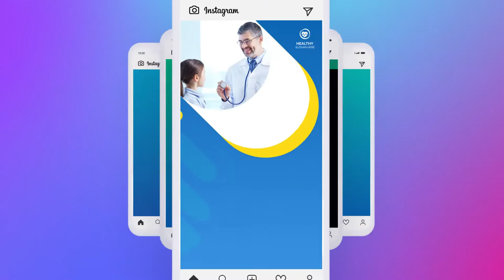Medical Healthcare Promo Stories Pack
Medical Healthcare Ads Set Stories Pack

After Effects template for creating colorful, stylish, and modern typographic scenes. Unusual shapes and creative animations are sure to grab the attention of your viewers. The project is completely modular, so you can use these scenes individually, or you can create a whole promotional video out of them. The project is very well organized inside, simple and easy to use.